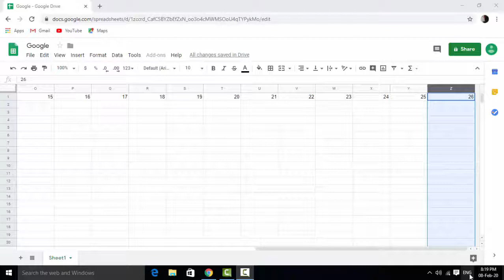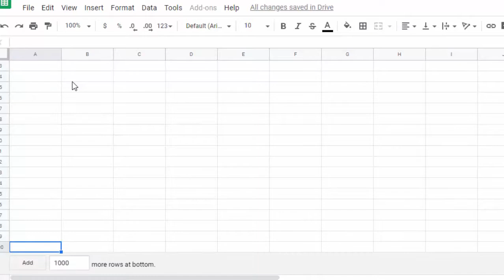How to insert more than 26 columns in google sheet in hindi